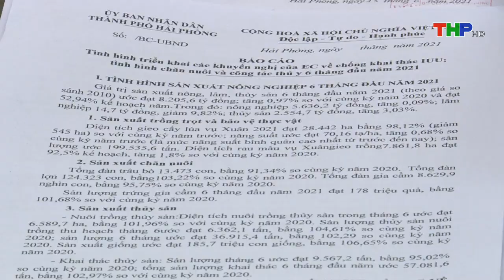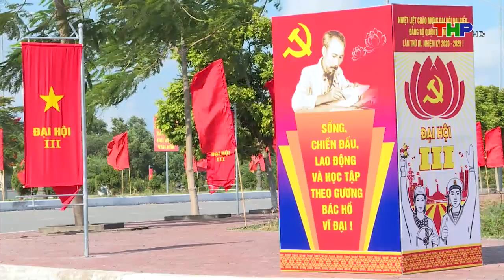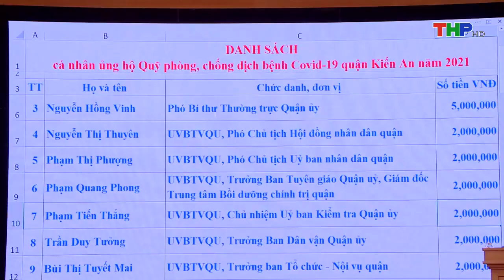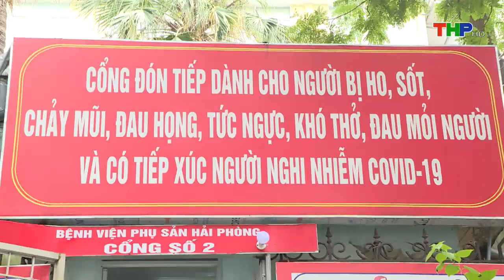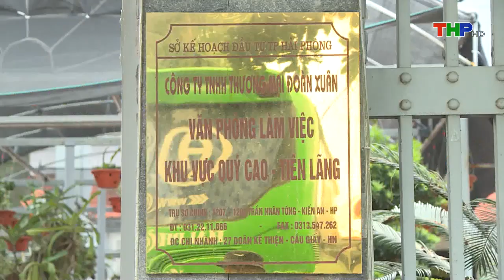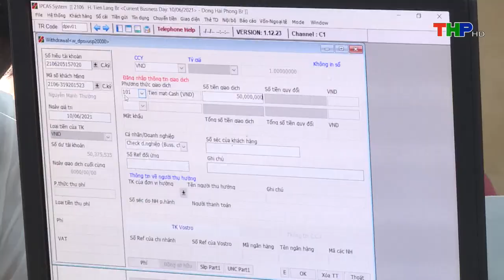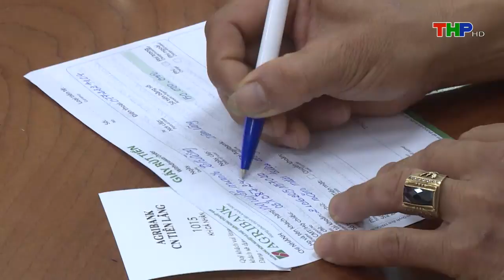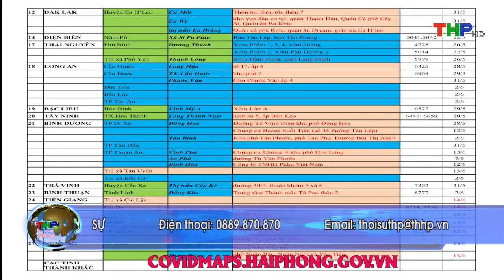Bản tin thời sự tối (16/6/2021)